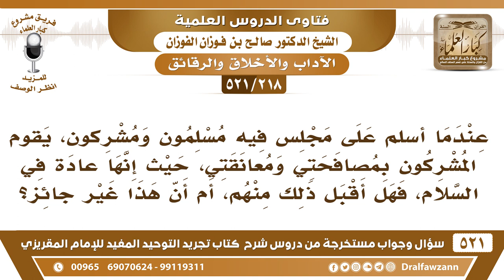[218 -521] هل إذا سلم علي المشرك أو صافحني أو عانقني، هل في ذلك حرج؟ - الشيخ صالح الفوزان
-[218 -521] السؤال: عندما أسلم على مجلسٍ فيه مسلمون ومشركون، يقوم المشركون بمصافحتي ومعانقتي، حيث إنها عادة في السلام، فهل أقبل ذلك منهم، أم أن هذا غير جائز؟
الجواب: إذا أنهم هم صافحوك وعانقوك أما أنت ما تبدأهم بهذا الشيء ما تُصافحهم ولا تعانقهم، لكن إذا هم بدأوك فلا بأس بذلك.
للاشتراك في قناة الشيخ صالح الفوزان

للاستفسار والإقتراحات والدعم
رئيس الفريق
لمشروع كبار العلماء